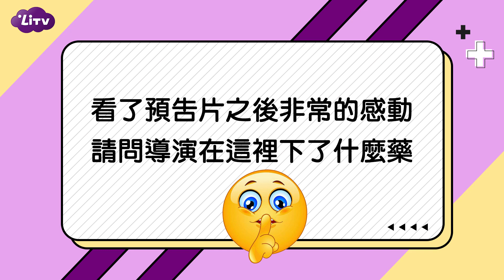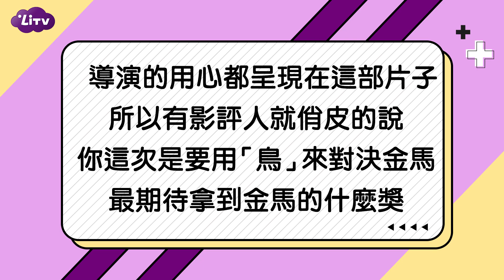【梁皆得】讓地球成為友善動物成長環境，專訪〈攝鳥達人〉梁皆得導演｜LiTV 獨家專訪